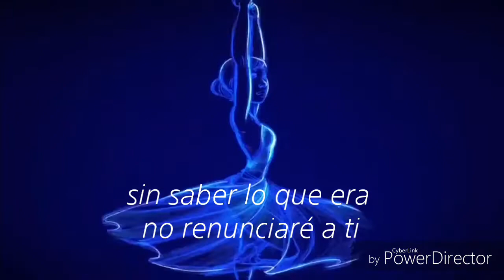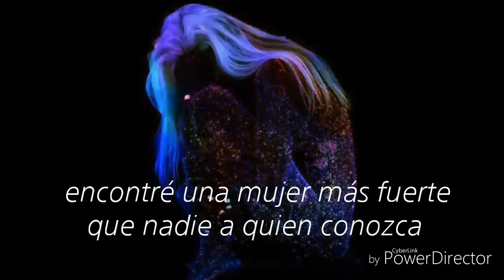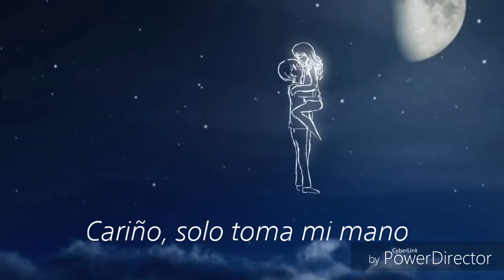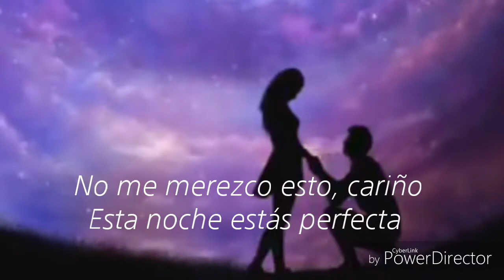Ed Sheeran ❤ Perfect